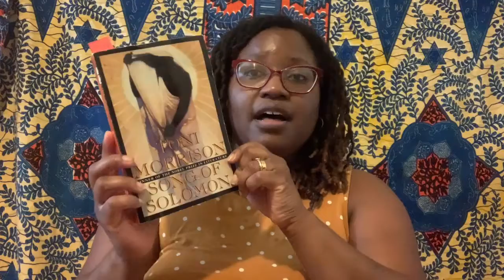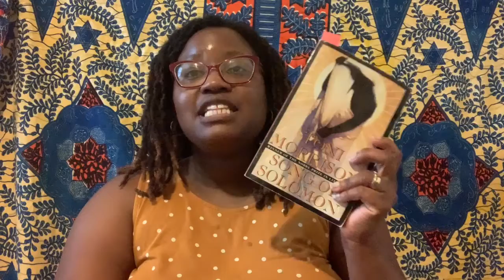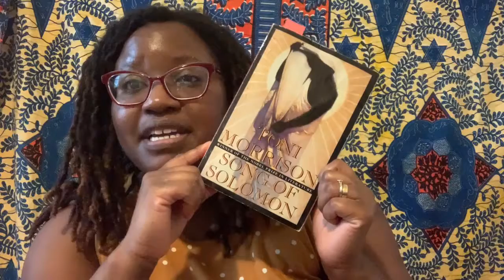Happy Friday: Friday Reads October 9